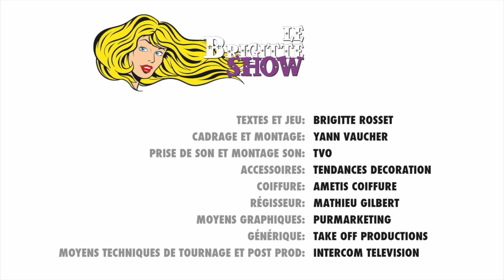Brigitte, t'as pas vu le chat ?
C'est toi qui voulait un chat ?
Grinçant, amusant, cocasse, et parfois étonnant cette nouvelle série explore l'univers du couple et de ses bizarreries dans lesquelles, hommes et femmes se reconnaitront à coup sûr !